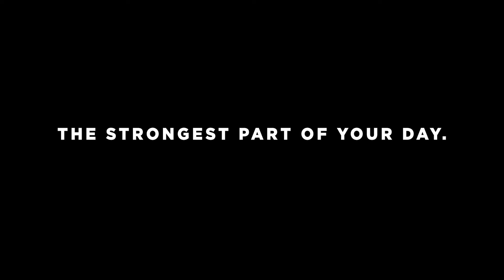NB Fitness Club - Work Towards Your Goals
Here at NB Fitness Club, we provide you with all the tools you need to work towards your goals!

On the Boston Landing Campus- 40 Life Street in Brighton!